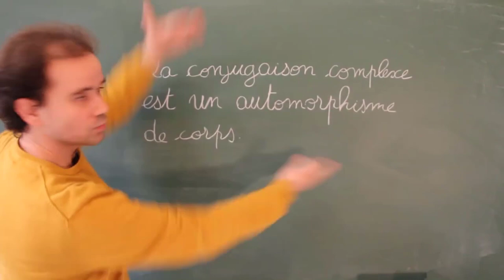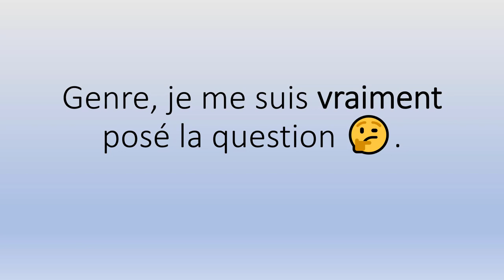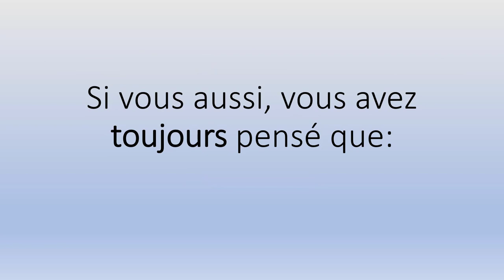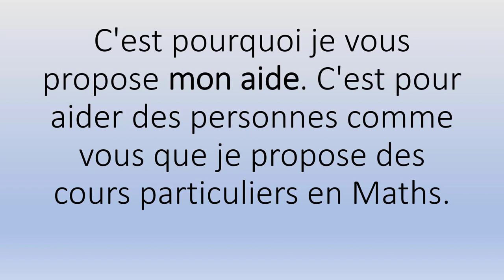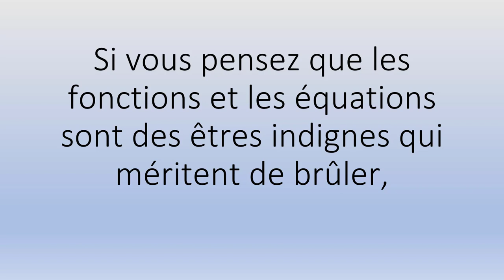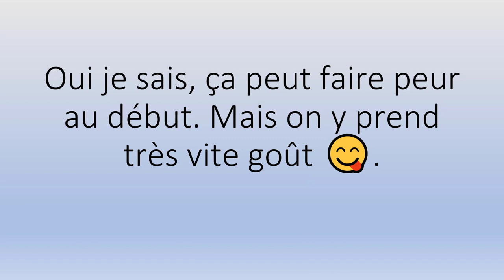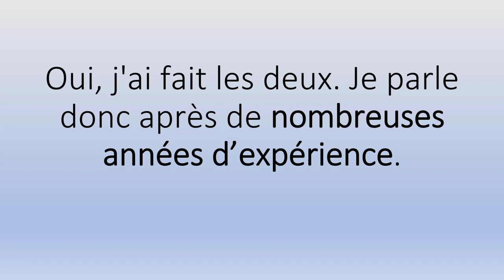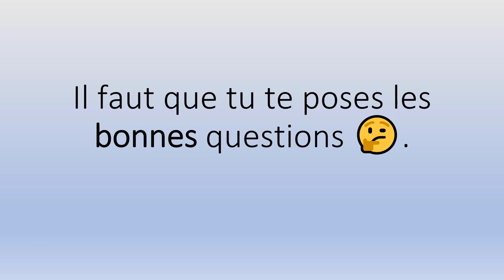🤗🤗 Cours Maths Auch (32810) 👉 Démarrez Votre Cours 👨‍🏫👩‍🏫.mp4